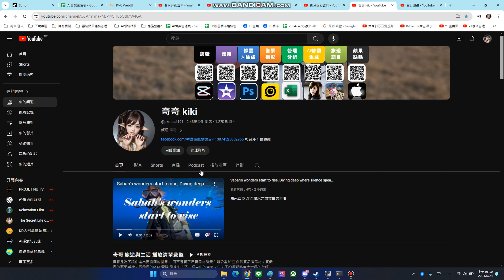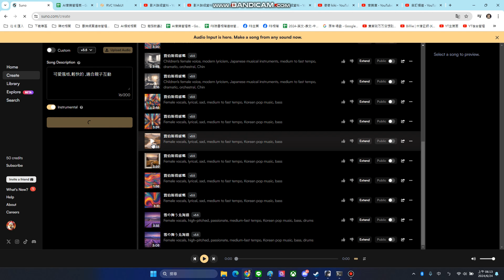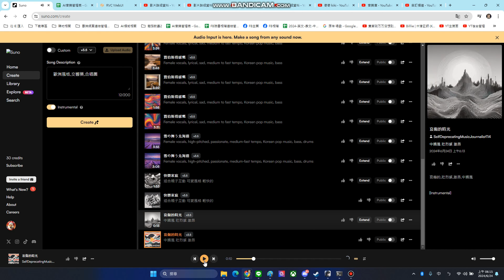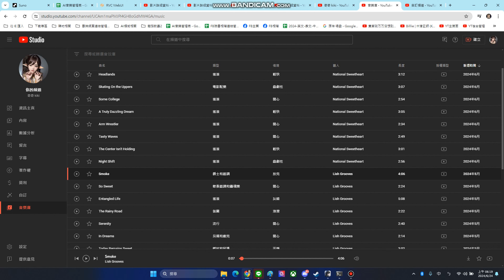AI生成 伴奏 獨一無二 音樂YT音樂庫將不太需要用到